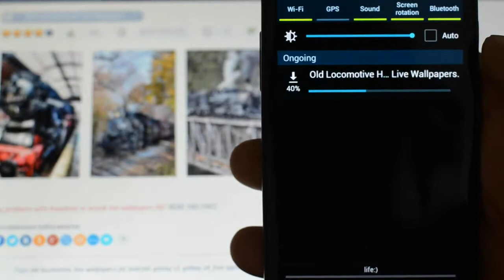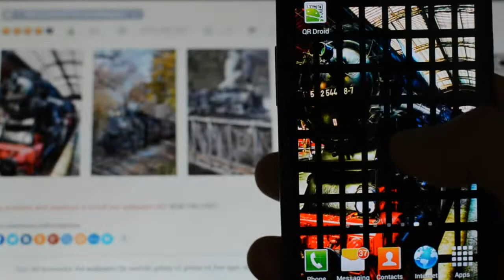Old Locomotive HD Live Wallpapers for android free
Review on Samsung galaxy S3
Cool new free android live wallpapers
Interactive wallpapers
Video How to install live wallpapers on android devices with QR code

High Quality HD  Phones Live wallpapers

Features:
- Interactive HD Live Wallpaper
- Shock wave effects
- Fade effect
- Live snowfall(optional).
- All in settings

Animations can be turned on or off in settings.
To use: HOME - MENU - Wallpaper - Live Wallpapers

Tested with devices :
LG Optimus Vu
Samsung Galaxy Note II
HTC Sensation XE
HTC Desire
HTC One V
Sony Xperia S
Motorola DEFY
HTC Rhyme
Motorola Atrix 2
Samsung Galaxy S series
Nexus 4
Nexus 7
Samsung Galaxy Ace
HTC One X
HTC One S
Motorola RAZR